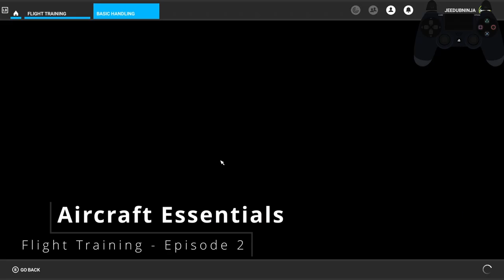MSFS2020 - Flight Training - Let's Play 02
A quick video where I playthrough the Microsoft Flight Simulator 2020 Flight Training, Basic Handling, Aircraft Essentials.
This covers basic aircraft control surfaces and how to manipulate them as well as the gauges and instruments used during flight.

Equipment:
2021 ASUS ROG Zephyrus G14
CPU: AMD Ryzen 9 5900HS
GPU: NVIDIA GeForce RTX 3060
RAM: 16GB
Controller: PS4